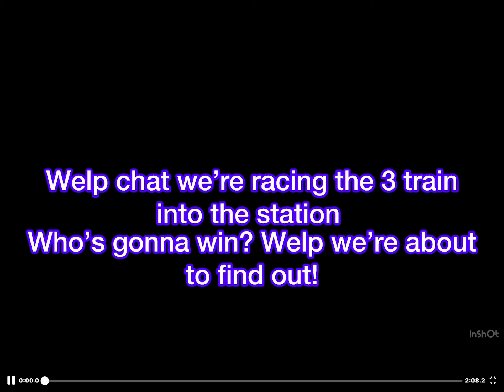Operator starts a Race on his birthday be Like: